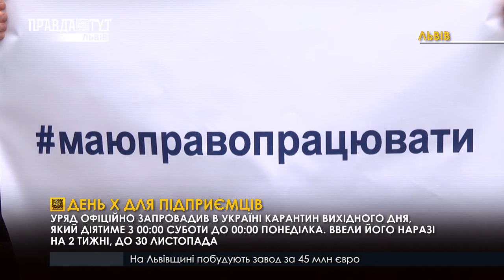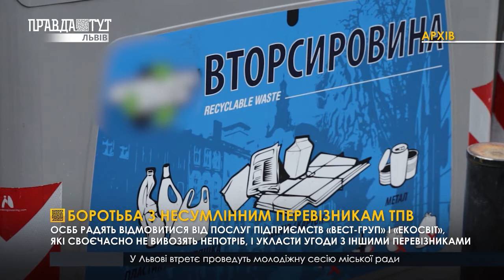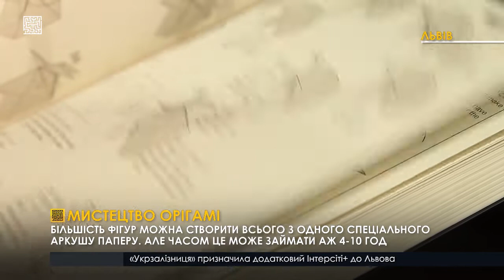Як не посваритися під час виборів. «Dota 2». День X для підприємців / Випуск новин 11.11.2020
Новини від команди телеканалу ПравдаТУТ Львів. У випуску про таке👇

00:00 👋
00:32 +684 нових випадки інфікування.
01:11 День X для підприємців.
06:06 Автобус на смерть збив дитину.
06:41 Впіймали чоловіків з наркотиками.
07:14 Масштабна пожежа в Бориславі.
07:51 Як не посваритися під час виборів.
11:28 Боротьба з несумлінним перевізникам ТПВ.
12:56 Суд скасував штраф за скляну «шпаківню».
13:42 Вшанування жертв Першої світової війни.
16:20 Кіберспортивні змагання з «Dota 2».
18:13 Мистецтво орігамі.